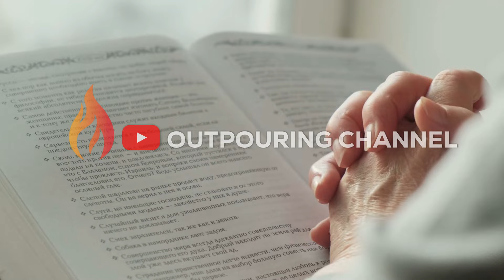BECAUSE OF THIS SOME SISTERS SAID THAT AM A HOMOSEXUAL || APOSTLE EDU UDECHUKWU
►Video original and produced exclusively by Outpouring Channel
►Footage licensed through storyblock
► Speaker Apostle Edu Udechukwu & Apostle Michael Orokpo

Outpouring Channel is here to simply inspire you! The channel will be creating original gospel motivational videos that are originally scripted and narrated by our team inhouse speakers. We also use some of your favorite speakers bringing their speeches to life by cinematic their speech to make it valuable to our viewers.  If you would like to join our roster of speakers, please email us on the email address Our team of editors then create original edits providing a cinematic experience to your motivation

🔴𝗖𝗢𝗡𝗡𝗘𝗖𝗧 🔴